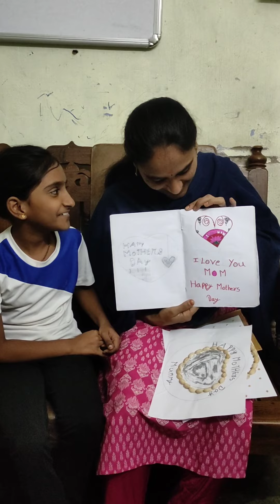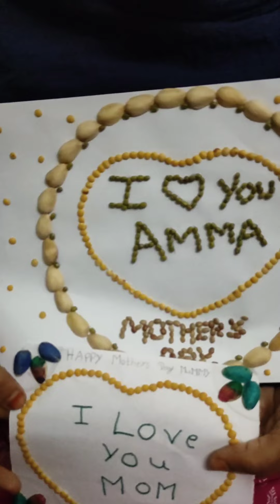Happy mother's day to All mother's | మాతృ మూర్తులందరికి మాతృ దినోత్సవ శుభాకాంక్షలు | 12/5/2024